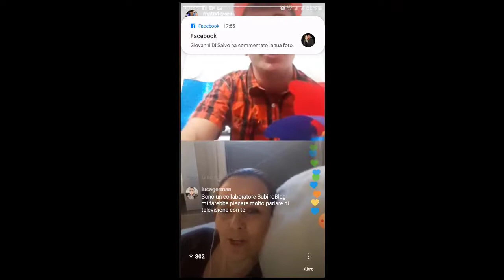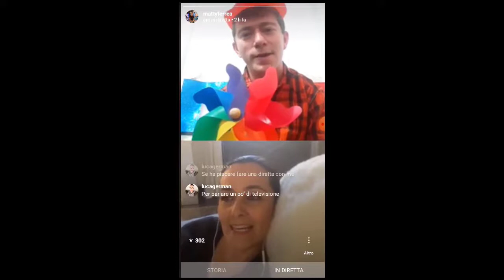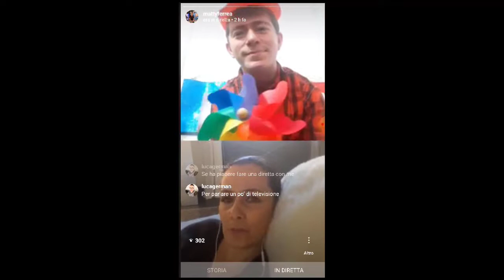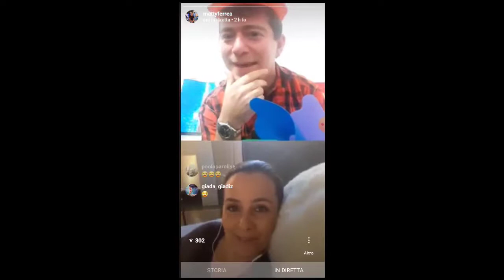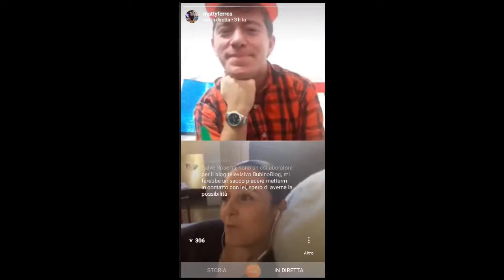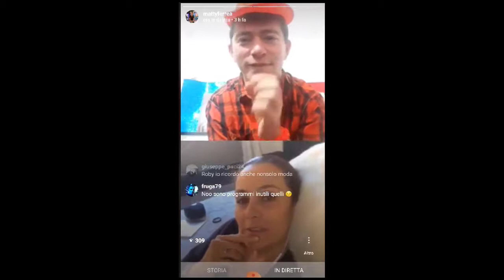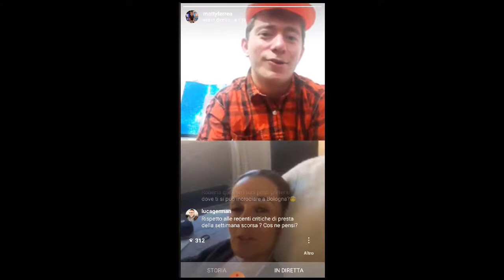Matty Ferrea in giralagirandola ospite Roberta Capua- 1ª PUNTATA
Tante curiosità e ricordi tra aneddoti e tv